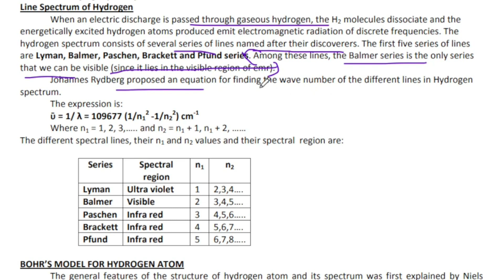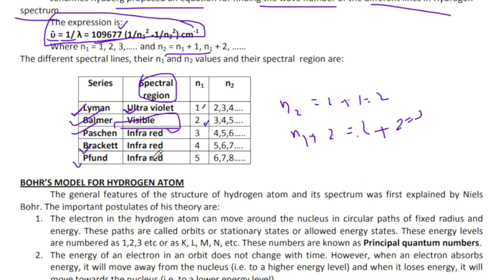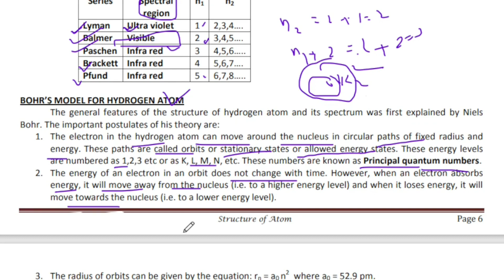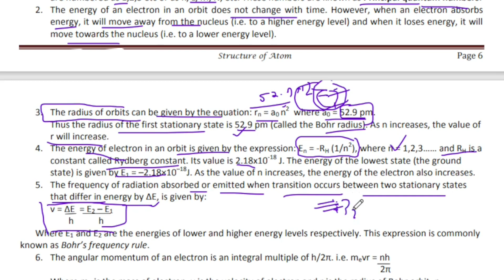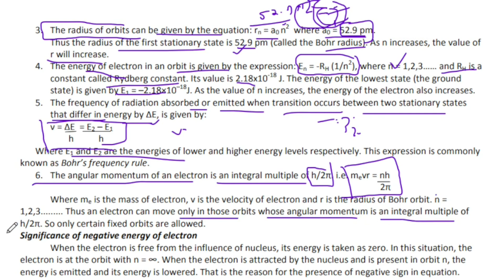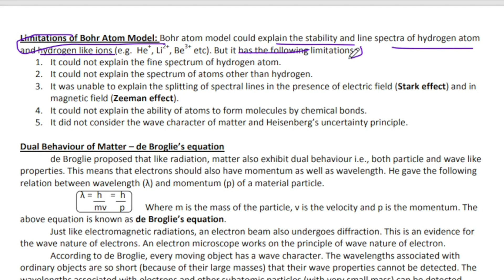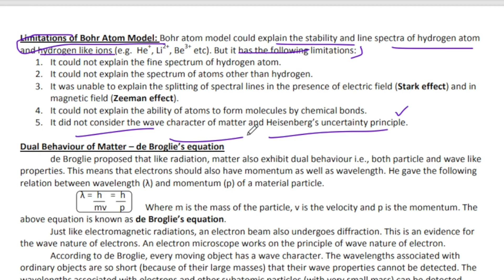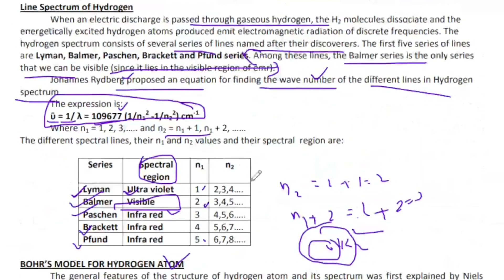DAIRY FARM INSTRUCTOR ചോദ്യങ്ങൾ വരുന്ന മേഖലകൾ|CHEMISTRY CLASS-3